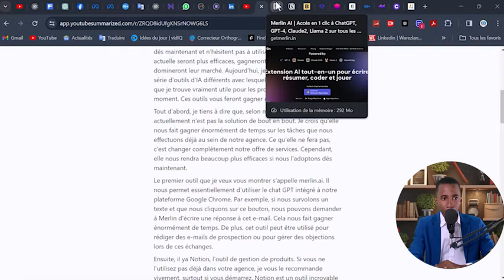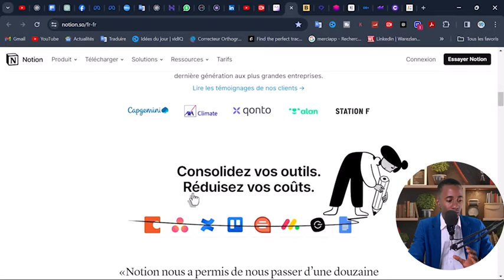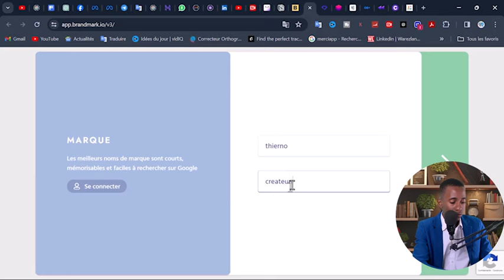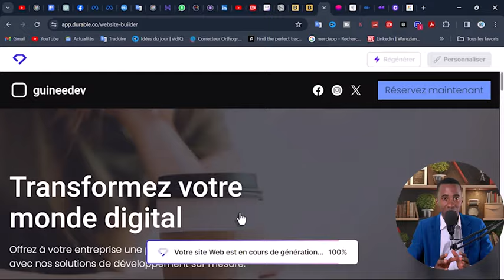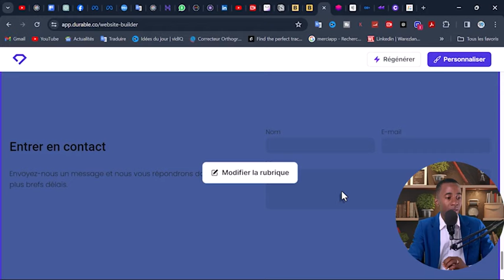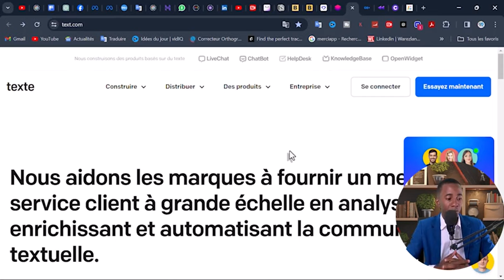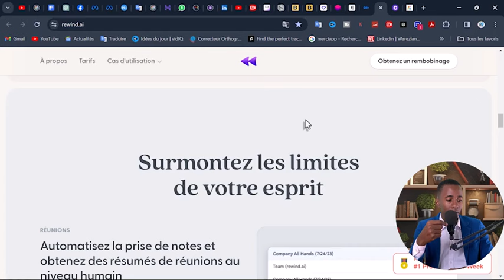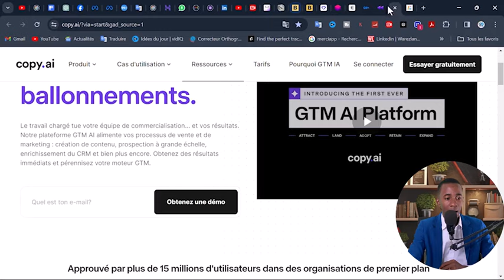Top 10 Des Outils IA EXCEPTIONNELS EN 2024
Découvrez les 10 meilleurs outils d'IA pour le marketing numérique en 2024! Ces outils révolutionnaires vous aideront à optimiser vos stratégies de marketing en ligne.